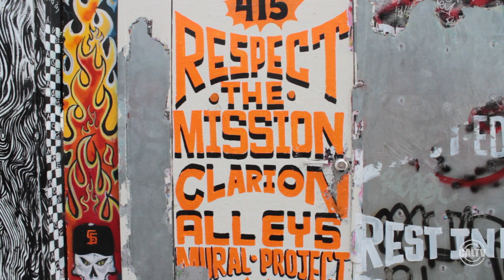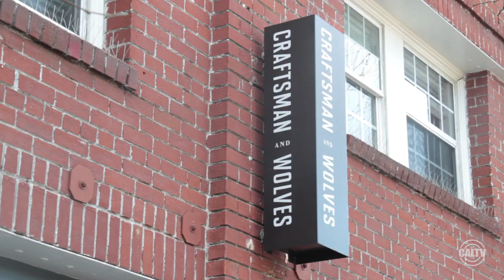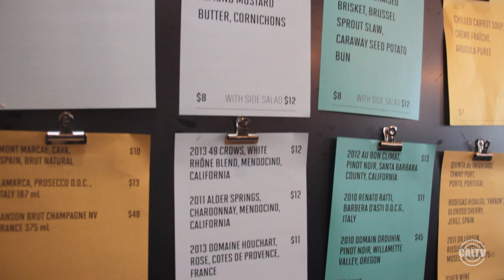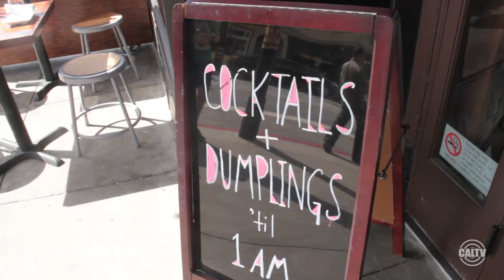CalTV E: A Taste of the Mission (Part I)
Join CalTV Entertainment reporter Samah Dada as she explores the food of San Francisco's Mission District.

Featured Restaurants: ¡Chino! SF, Craftsman + Wolves

Credits:
Reported by: Samah Dada
Produced by: Samah Dada
Filmed by: Francisco Romero, Noelle Lucchesi
Edited by: Alvin Lin and Samah Dada